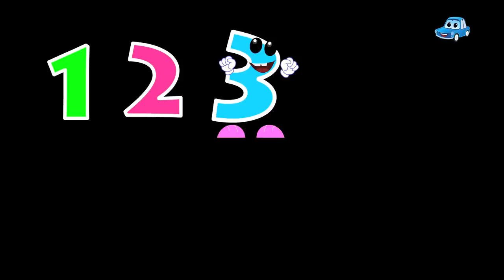Sport Car Rhymes | Car Racing For Kids | Racing Car Song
Zeek and his friends are off to the car Race, join them in all their fun and antics in our original song 'Sports Car'
“Do you know how to Race ? Ok let’s Race!”